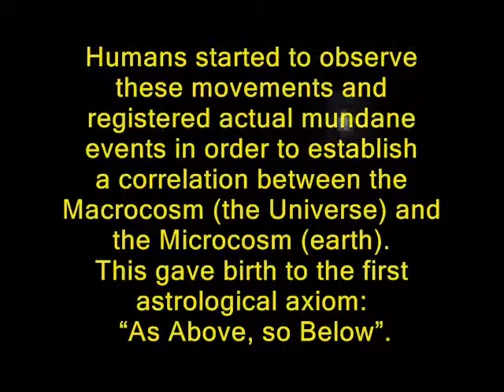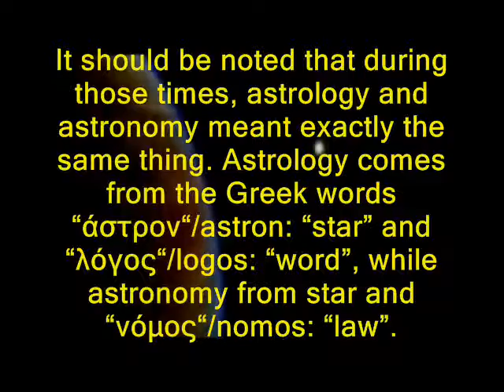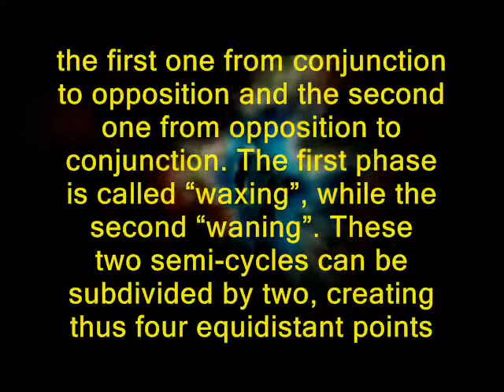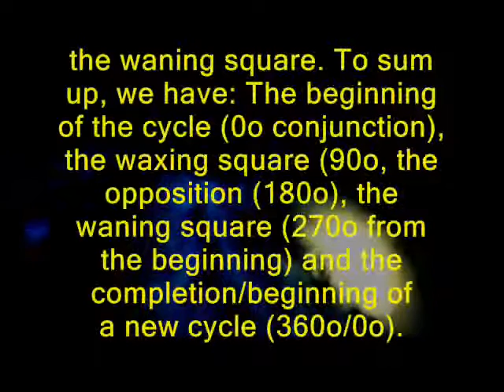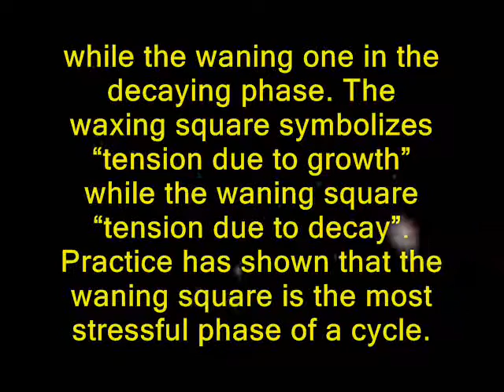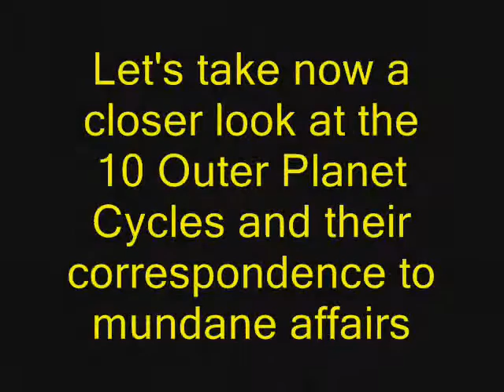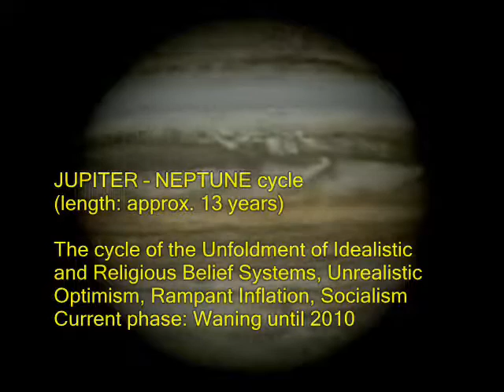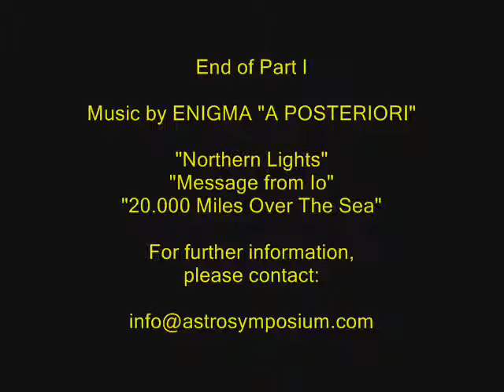Astrological World Trends 2008-2018 Part Ι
Astrological interpretation of our current era, using advanced techniques. The period under examination is between 2008 and 2018, a crucial period in world events.